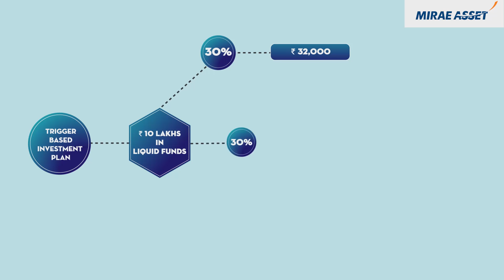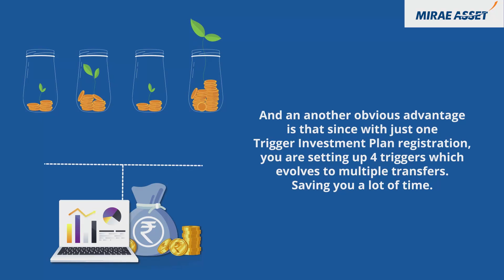Trigger Investment Plans (TRIP)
Trigger Investment Plans helps you invest without constant tracking of markets. Watch the video to know how it works.